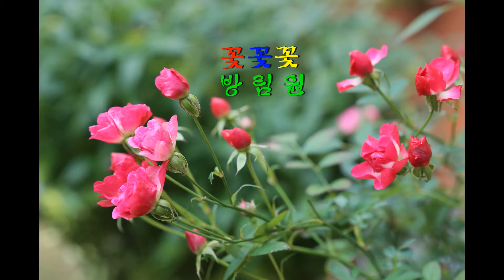방림원장 2018b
방림원 2018
세계 야생화 박물관
원장 방한숙 여사